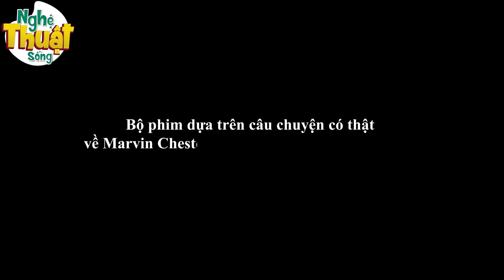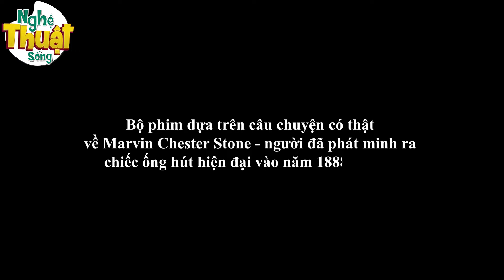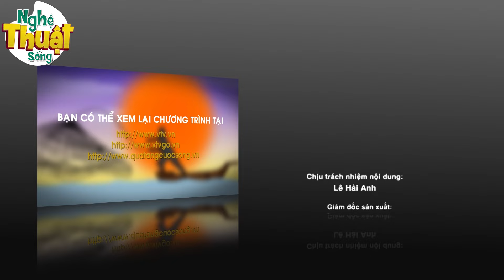ỐNG HÚT THẦN KỲ - PHIM HOẠT HÌNH - TRUYỆN CỔ TÍCH - HOẠT HÌNH GIẢI TRÍ - TỔNG HỢP PHIM HAY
👉 Nghệ Thuật Sống là series phim hoạt hình mang đậm tính nhân văn sâu sắc. Mỗi tập phim hoạt hình của Hạt giống tâm hồn là một câu chuyện nhỏ, mang đến những trải nghiệm trong cuộc sống. Và đằng sau các câu chuyện giản dị nhưng đầy ý nghĩa là những bài học cuộc sống nhẹ nhàng về những mối quan hệ trong tình bạn, tình cảm gia đình, tình đồng nghiệp nơi công sở, tình thầy trò….

👉Copyright By Nghệ Thuật Sống